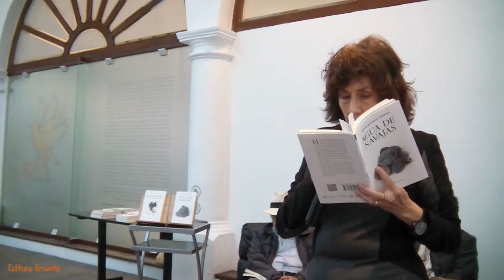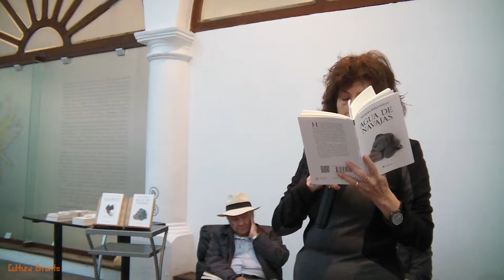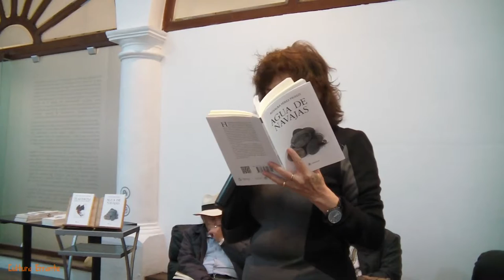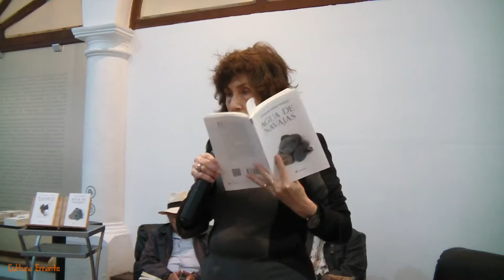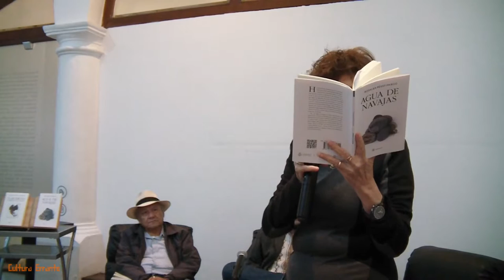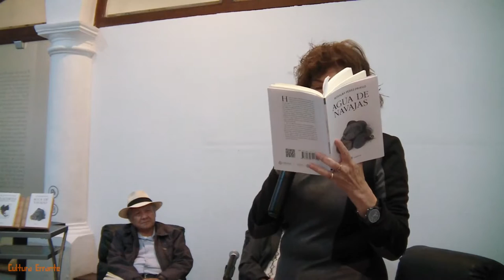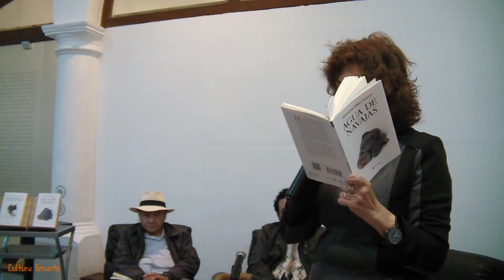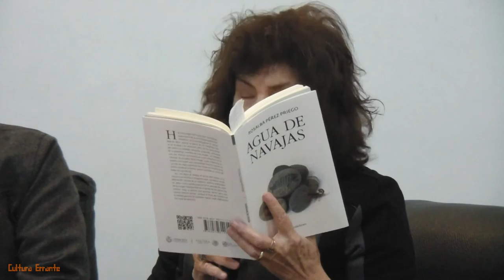Mtra. Rosalba Pérez Priego en el Día Internacional de la Lengua Materna 2017 (poesía)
En el Día Internacional de la Lengua Materna se realizó en la Galería de Arte Contemporáneo de Xalapa una lectura de poesía en la que Rosalba Pérez Priego compartió con el público asistente algunos de sus poemas incluidos en su más reciente libro "Agua de navajas".

En entrevista para Luis Barria de Formato 7 comento:
"¿Por qué lo hice?, porque aunque yo reconozco y me siento muy bien en ser mestiza, de todos modos quiero saber qué clase de india soy, qué clase de sangre tengo. De lado español no me cuesta trabajo, sé 200 años de familia, sé quién fue el primero que vino y esto y lo otro pero de mi sangre india no sé nada, sé que mi papá llevaba sangre india pero no sé ni de qué pueblo eran sus ancestros, ni qué hablaban y de esa búsqueda surgió este libro."

Gracias